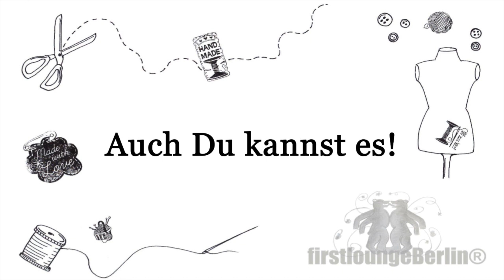❤ Easy tee freEBOOK Shirt freEBOOK Schnitt & Fotoanleitung DIY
♡♡ GRATIS PDF-Datei EASY TEE Shirt Schnitt & Fotoanleitung ♡♡
Hier findest Du das freEBBOOK EASY TEE:

Wir freuen uns wenn Du Dein Nähergebnis bei uns auf Facebook postest...

Herzliche Grüße
Ina & das firstloungeberlin Team♡♡ ✄✃